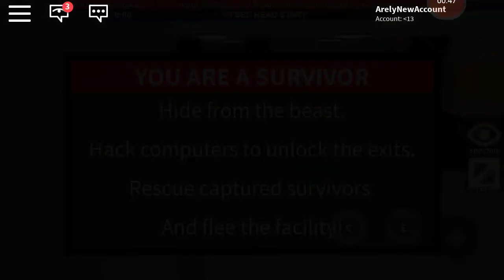Flee The Facility Ft IsabelLovesCats12345